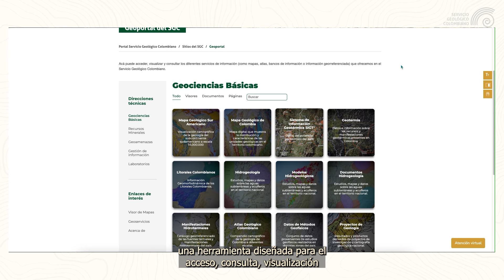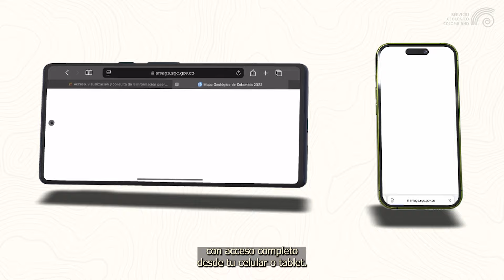¡Descubre el nuevo Geoportal del Servicio Geológico Colombiano!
Con una interfaz más intuitiva y funcionalidades avanzadas, ahora es más fácil explorar mapas interactivos y datos geológicos, geográficos y ambientales de Colombia.

Este Geoportal es un recurso valioso para profesionales, investigadores, estudiantes y cualquier persona interesada en los datos geológicos del país.

¡Explora todo lo que el nuevo Geoportal del Servicio Geológico Colombiano tiene para ofrecer!